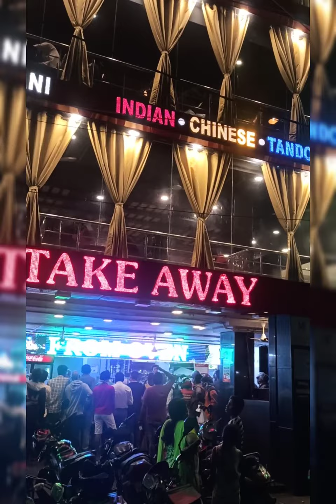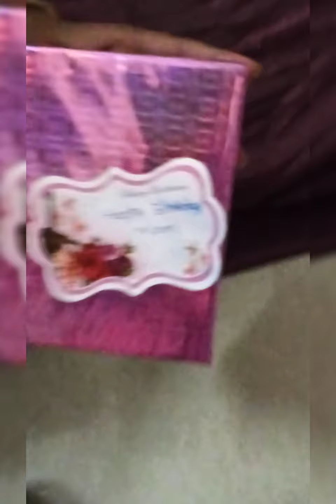Simple video మా పిల్లలు చేసిన అల్లరి అంత ఇంత కాదు 😂